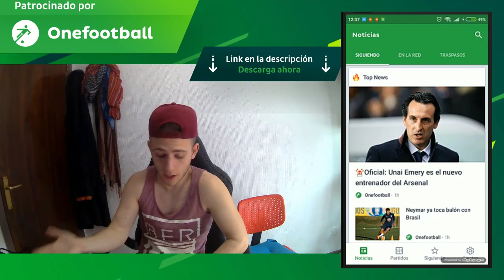ESPAÑOL REACCIONA A MARTÍN PALERMO | LEYENDA ARGENTINA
◕◕ QUERÉIS MONEDAS???  ◕◕◕

◕◕◕ MIS ARTISTAS ◕◕◕
►SRCHAMO . Animación de intro y marcos del vídeo y minis.
►OUTRO BY PLAF